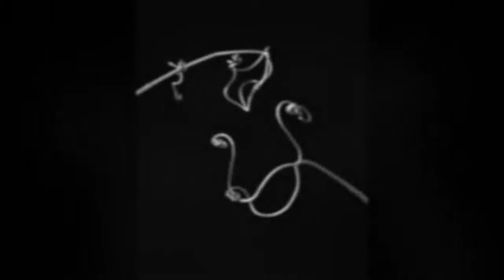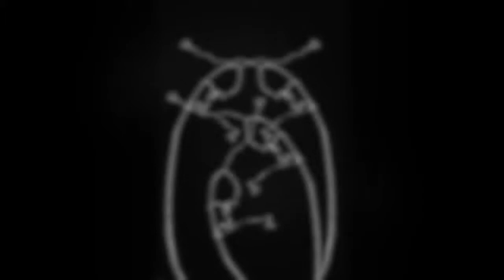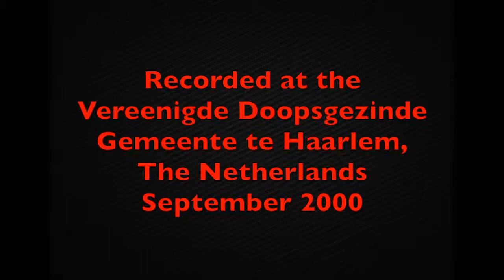Bassoonist Danny Bond plays Ozi's Deuxième Sonate from Six Grandes Sonates (1803)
Étienne Ozi
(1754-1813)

Six Sonates from "Nouvelle Mélodies de Bason" (Paris, 1803):
Deuxième Sonate

Danny Bond, Bassoon
Richte van der Meer, Violoncello

Bassoon by Peter de Koningh after Prudent Thierrot, Paris, c.1770

Violoncello by Jacques Bouquay, Paris, 1729

Recorded at the Vereenigde Doopsgezinde Gemeente te Haarlem,
The Netherlands
September 2000

Accent Records
ACC 10142

Illustrations by Colombian Photographer
François Dolmetsch
from Gallery Four of his anthology
The Metaphor of Nature: The Nature of Metaphor